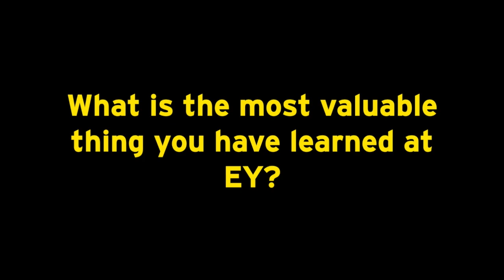hEY Cedric!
hEY, let's have a coffee with Cedric! He is a Senior Auditor and will tell you some fun facts about his career at EY. and join the team!